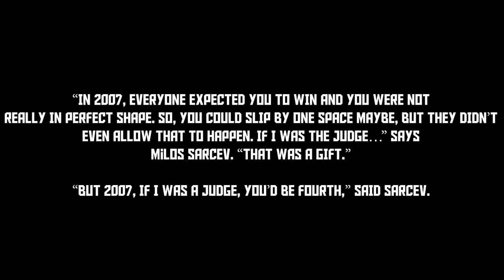The Comeback Jay Cutler | How Jay Cutler Made History at the 2009 Mr. Olympia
A quick video about Jay Cutler's 2009 Olympia comeback and the events that led up to it.